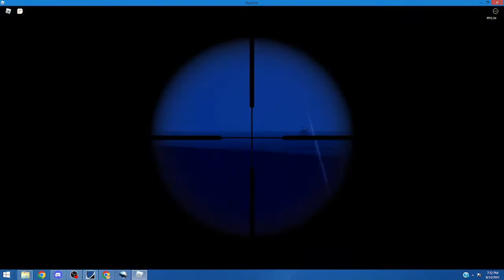Mad City watch out because Cop Cat is here.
It started as a normal day then the crash.